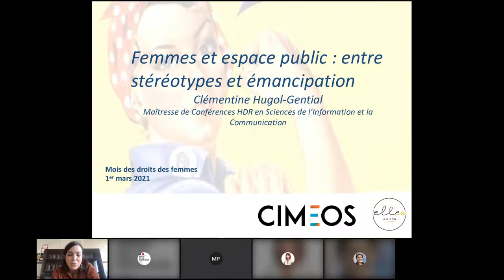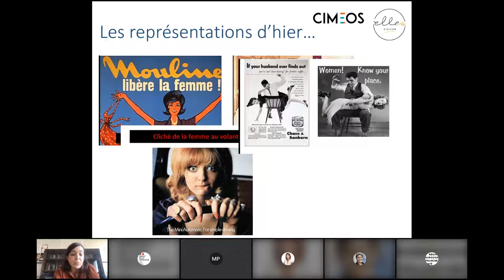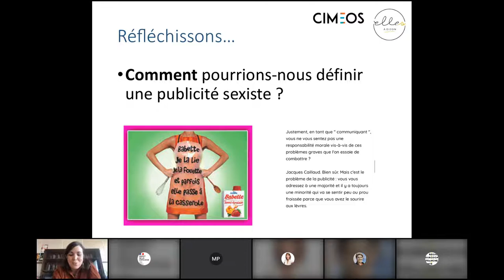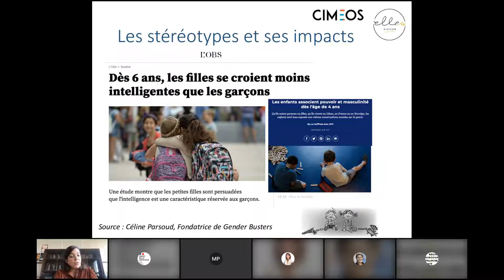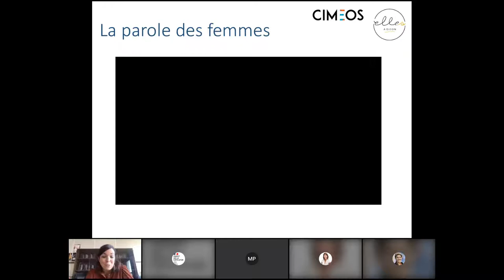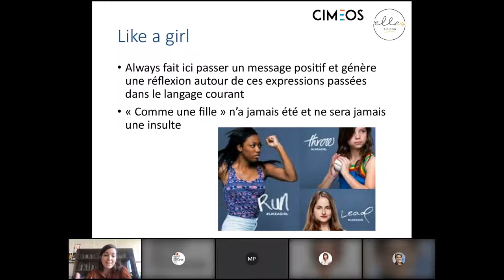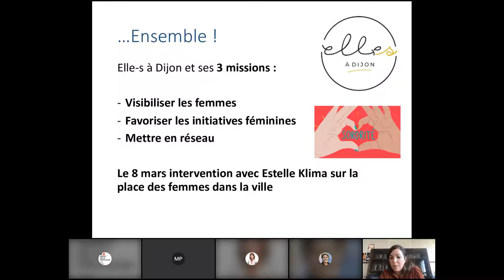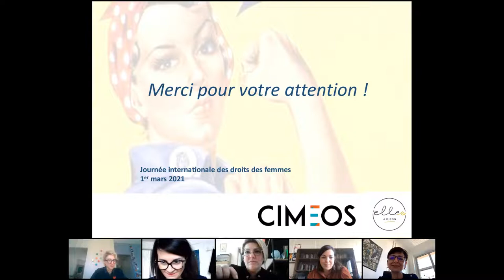Femmes et espaces publics : entre stéréotypes et émancipation | Mois des droits des femmes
Ce rendez-vous s'inscrit dans le cadre d'un cycle de conférences organisées tout au long du mois de mars 2021, à l'occasion de la journée internationale des droits des femmes.

Il est proposé par la Ville de Dijon (21), la Ville de Longvic (21), Elles à Dijon, les Entrepren'Heureuses, la Master MASCI (Université de Bourgogne), la MGEN, le réseau des femmes en mutualité MutElles et la Mutualité Française Bourgogne-Franche-Comté.